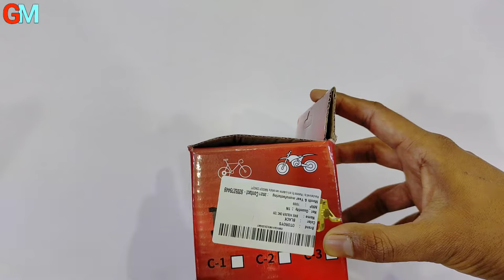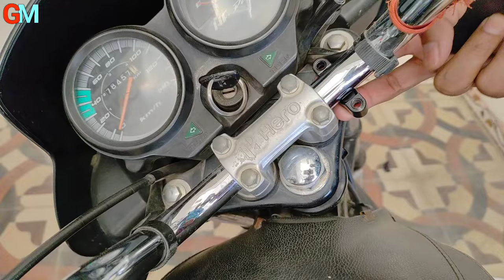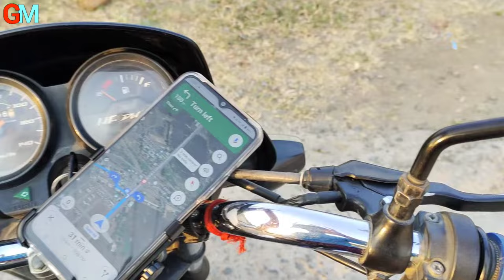Smartphone Mount For Bike Matel | Phone Holder For Bike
1. Digitech Tripod
2. Boya Mic
3. Ring Light
4. Wireless Keyboard and Mouse
5 Powerbank
6. Earphones
7. Pendrive